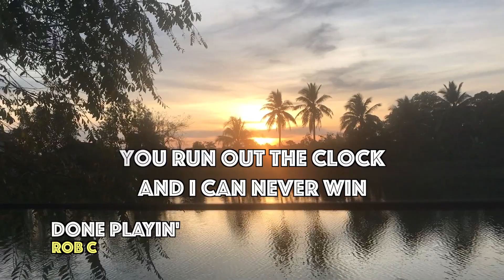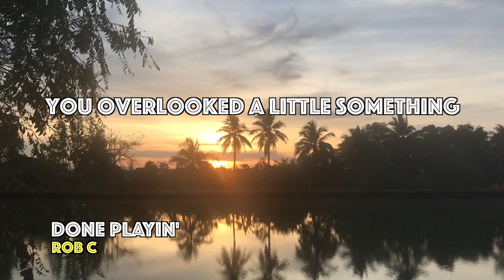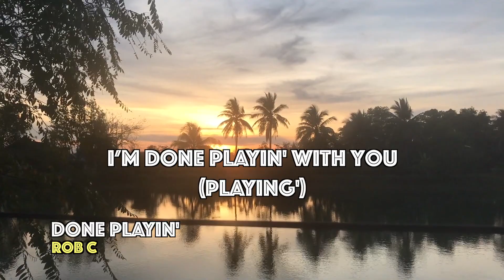Done Playing - Rob C. From 02-21 - Lyric Video.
From the album: 02-21 by Rob C